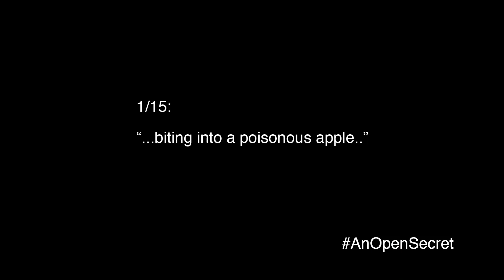Bret's Hollywood Story - Part 1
Through these clips Bret is able to tell his own story of his life in Hollywood where he was raped and abused by powerful industry men.